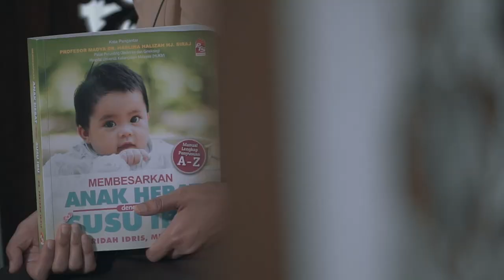PutraMOOC || Mari Menyusu Dengan Yakin || PROMO